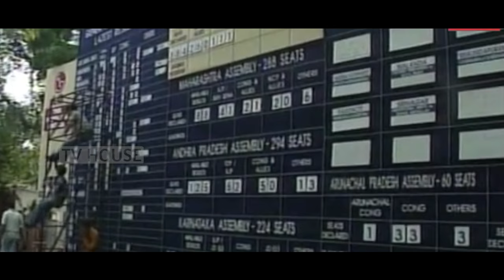JDS ಯಾಕೆ ಹೀಗಾಯ್ತು? Political History of JDS Party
ದೇವೇಗೌಡರ ಜನತಾದಳದ ಅಧಿಕಾರ ಇತಿಹಾಸ. ಈಗ ಹೇಗಿದೆ ಮತ್ತು ಯಾತಕ್ಕಾಗಿ ಹೀಗಿದೆ?